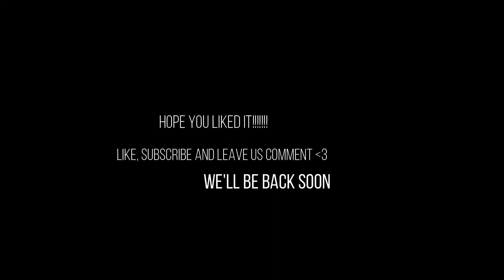COLOURS!!!!!!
The Musawir's